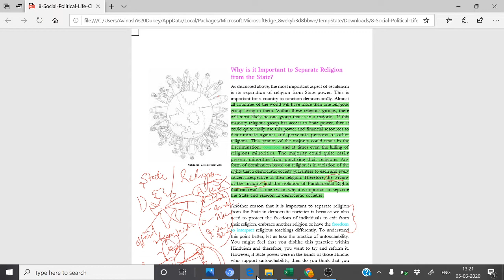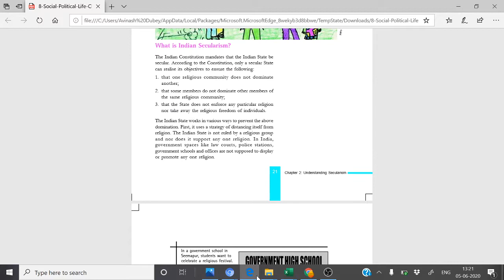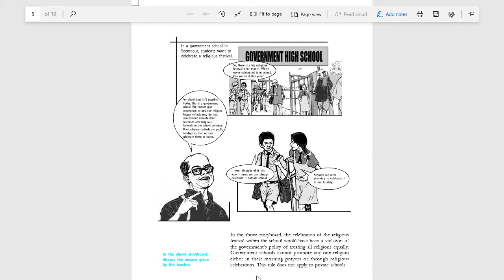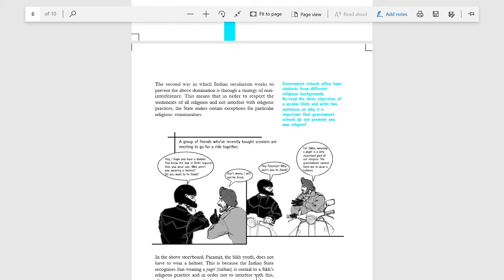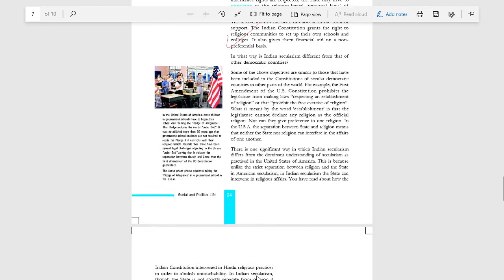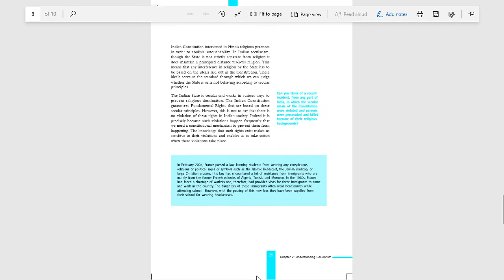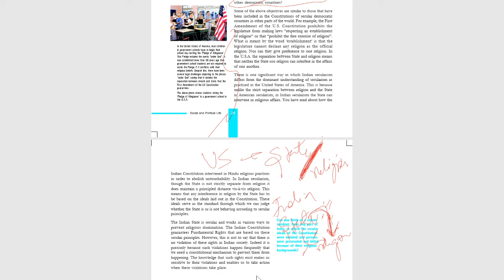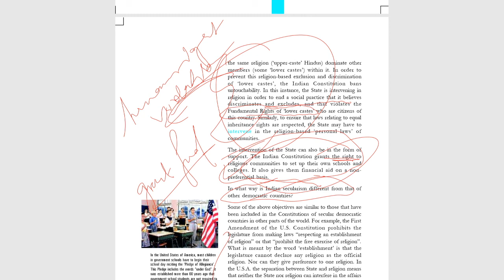Class 8 Civics Chapter 2 Secularism Part 2